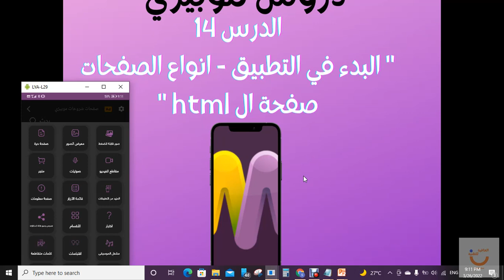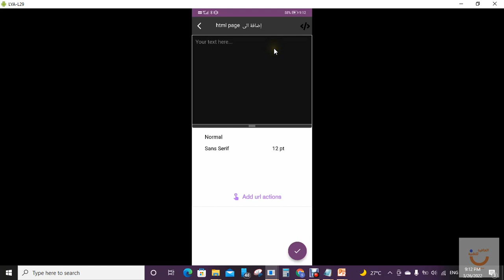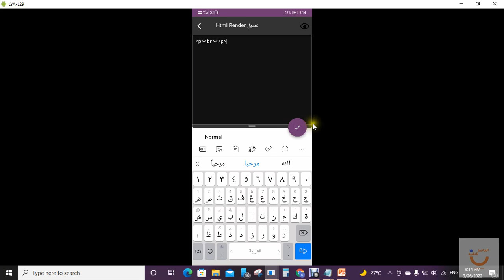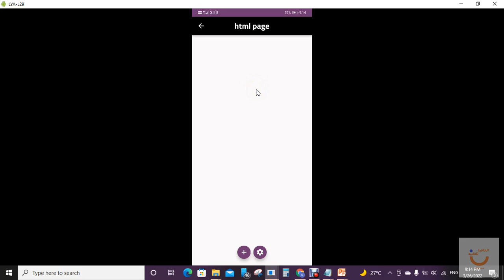الدرس الرابع عسر انواع الصفحات - صفحة اكواد html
لتحميل تطبيق محول الصوتيات من متجر جوجل بلاي من هنا
٠٠٠٠٠٠٠٠٠٠٠٠٠٠٠٠٠٠٠٠٠٠٠٠٠٠٠
٠٠٠٠٠٠٠٠٠٠٠٠٠٠٠٠٠٠٠٠٠٠٠٠٠٠٠

موبيزي mobeasy
تطبيقات موبيزي
تطبيق موبيزي
تطبيق mobeasy